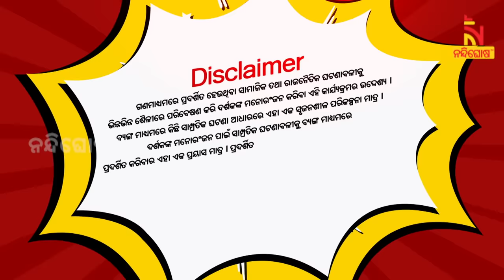Shankara Bakara | Pragyan | Sankar | Marriage During Covid Time | Nandighosha TV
* DishTV Channel No: 1367
* Airtel Digital TV Channel No: 611
* TATASky Channel No: 1779
* hathw@y Channel No: 728
* Ortel Channel No: 707
* Videocon d2h Channel No: 840
* SITI Channel No: 17 & 458
* GTPL Channel No: 719
* SUN Direct Channel No: 667
* Asianet Channel No: 219